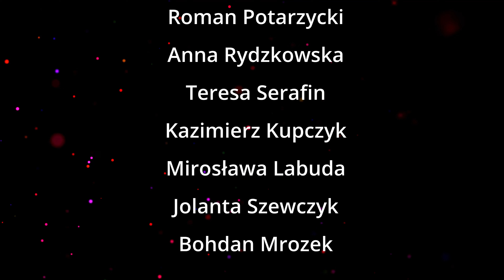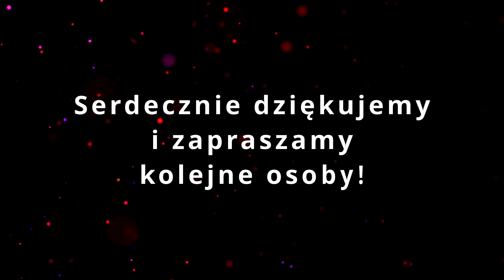OP241205 Mając czas do dyspozycji - czyńmy dobrze - Mądrość O. Pio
Zapraszam do śledzenia codziennego cyklu na naszym kanale. Są to:

Kropelki nadziei – Inspirujący blask wartości: codzienne refleksje i ciekawostki

WalorTV Info
►►► WSPARCIE

1. Tradycyjny Przelew Bankowy
► Polski Złoty (PLN): 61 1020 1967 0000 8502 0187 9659
► Euro (EUR): PL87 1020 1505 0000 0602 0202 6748
► Dolar (USD): PL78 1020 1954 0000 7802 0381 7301
► Korona czeska (CZK): PL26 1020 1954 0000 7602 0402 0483

Serdeczne podziękowania.